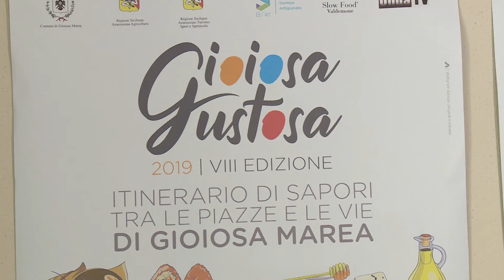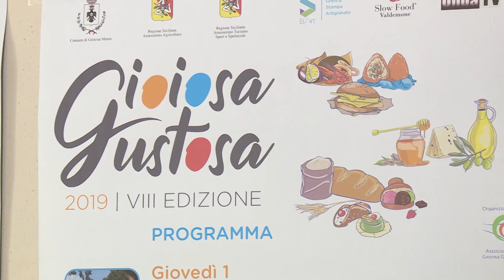Presentata l'8a edizione di Gioiosa Gustosa